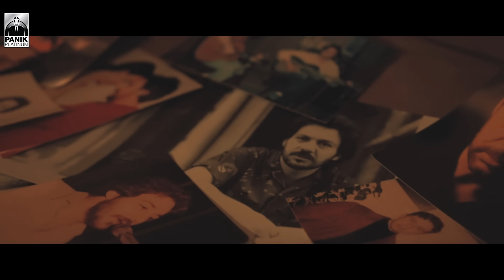Αντώνης Βαρδής & Γιάννης Βαρδής - Μια Ζωή Θα Είσαι Εδώ - Official Music Video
Αντώνης Βαρδής & Γιάννης Βαρδής - Μια Ζωή Θα Είσαι Εδώ
Στίχοι:Βασίλης Γιαννόπουλος

Σκηνοθεσία: Βαγγέλης Τσαουσόπουλος
Δ. Φωτογραφίας: Φώτης Μήτσης
Δ. Παραγωγής: Χάρης Εργατίδης
Οπερατέρ: Μάριος Πουγκακιώτης
Ηλεκτρολόγος: Γιάννης Φωτάκης
Β. Παραγωγής: Στέλιος Καραχάλιος
Μακιγιάζ: Όλγα Φαλέη

Στίχοι/Lyrics:
Δεν είσαι πια εδώ.
Μου λείπεις και ο κόσμος άδειασε
για πάντα στη ζωή μου βράδιασε.

μπορεί στα δυο να χωρίσαμε
μα δεν ξεχνιούνται όσα ζήσαμε.

Για μένα μια ζωή θα είσαι εδώ
χωρίς εσένα μάτια μου δε ζω.
Κανείς να μας χωρίσει δεν μπορεί
μας δένει μια ολόκληρη ζωή.

Μαζεύω τώρα τα κομμάτια μου
και τρέχει δάκρυ απ' τα μάτια μου.

Μπορεί στα δύο να χωρίσαμε

Αντώνης Βαρδής & Γιάννης Βαρδής - Μια Ζωή Θα Είσαι Εδώ | Antonis Vardis & Giannis Vardis - Mia Zoi Tha Eisai Edo - Official Music Video 2018